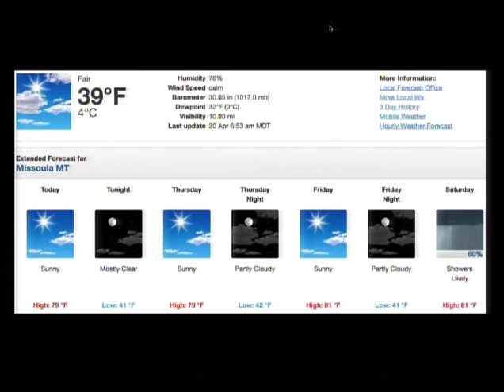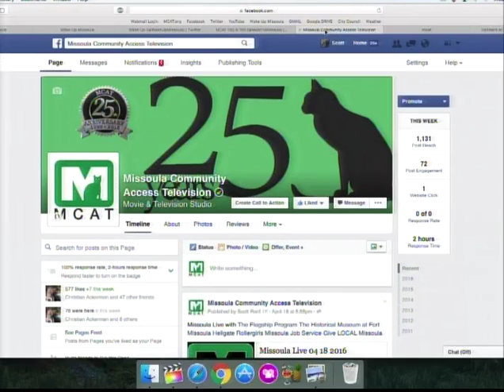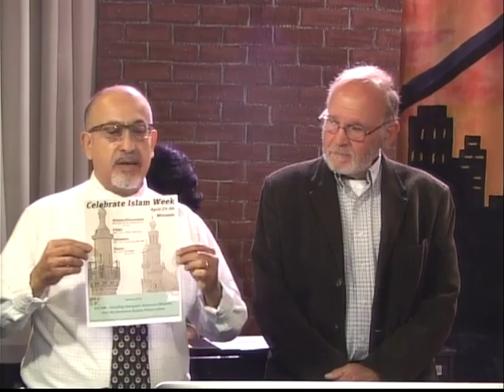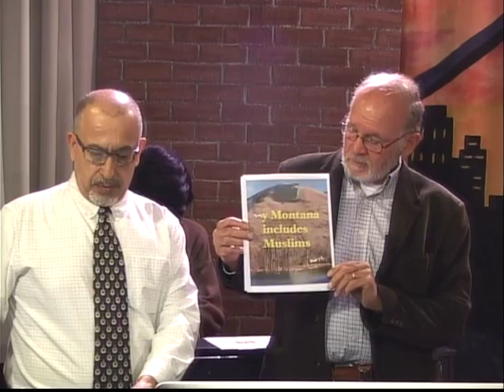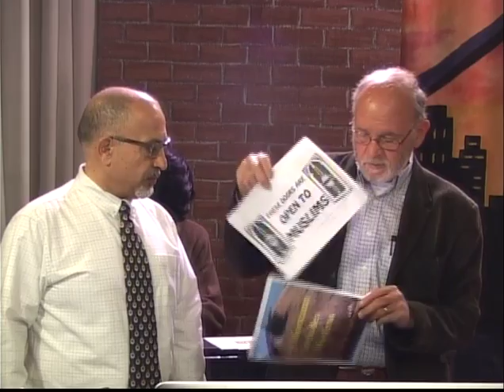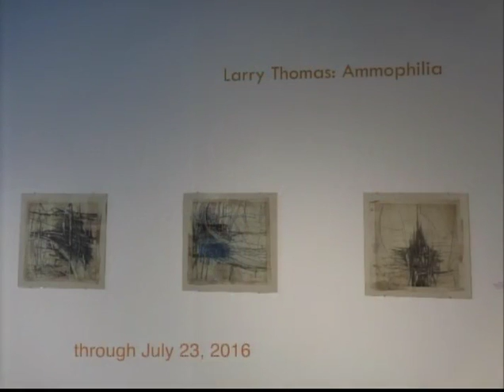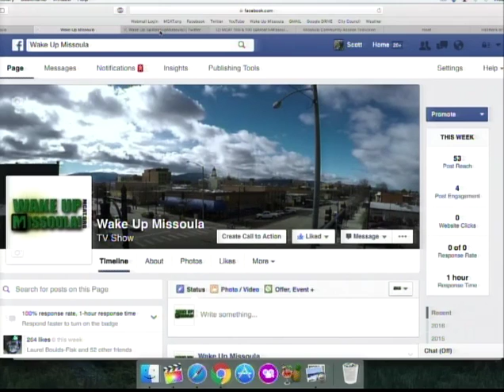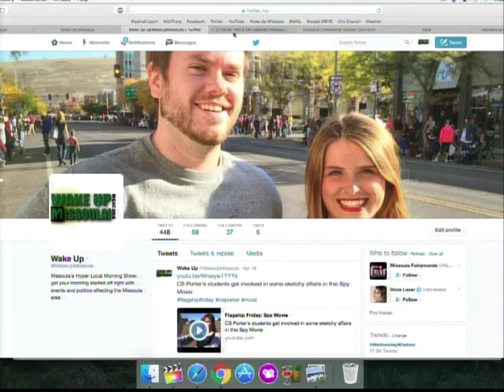Wake Up Missoula 04-20-2016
The Last Best Morning Show! We have guests stop by to talk about programs that are benefiting our community. Samir Bitar and Clem Work join us for the upcoming Islam Week and Nick Roberts talks about their Flagship Regatta that will help raise money for their after school programs. Things only heat up as the weather  gets better and so do Scott and Noelle as we dive into the cool events that will be plaguing us for the next two days. Asaph talks about the White Shadow, which broke ground in tv and sport shows alike. Hallmark or Bullmark will have you fooled when Scott reads from his handy MAC. We have a great show to get you through the next two days and why not with Wake Up Missoula.